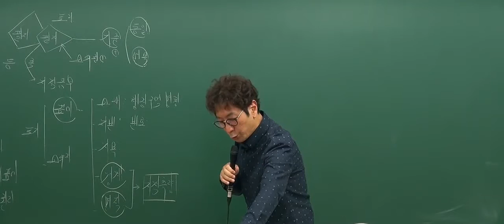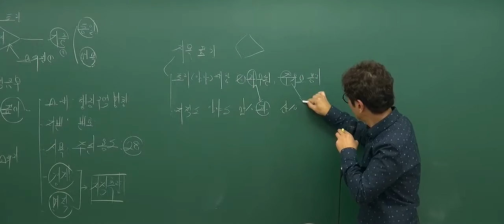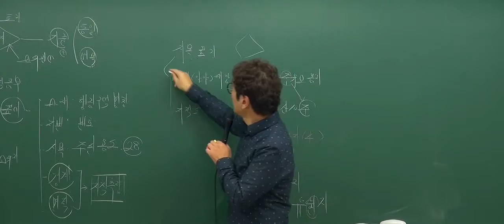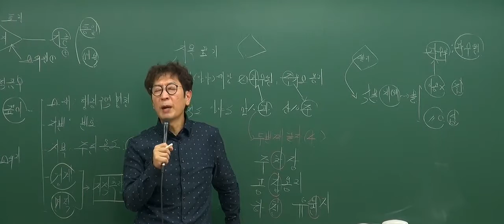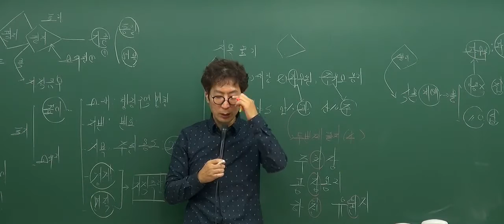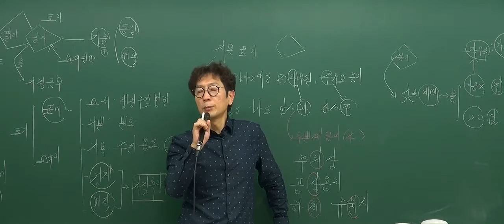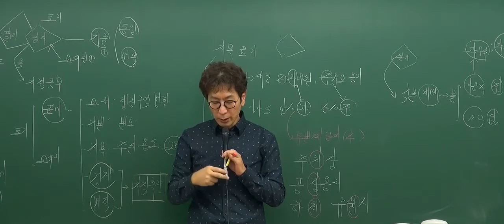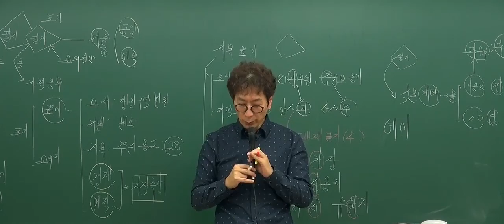[2017기초_2회2강] 공인중개사 강의_부동산공시법(박정환)_ 지목 (P.134)